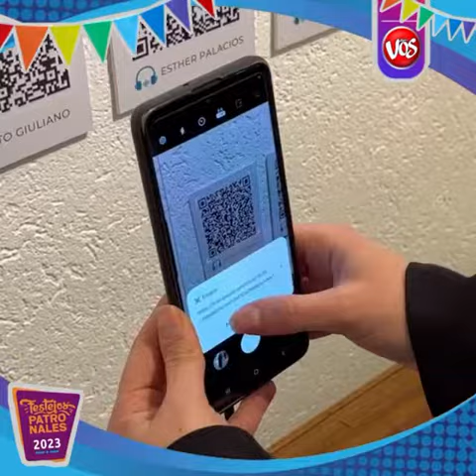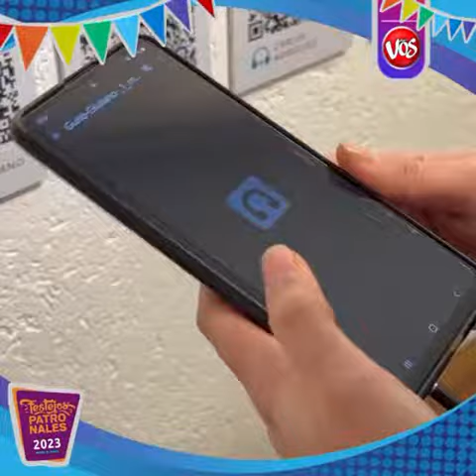GENERAL DEHEZA: Una muestra fotográfica especial en Casa de la Cultura.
Habló Giuliana Scatolini en el móvil de Radio Vos.